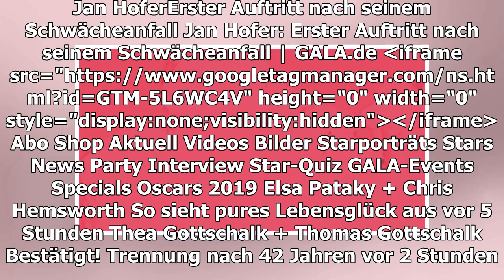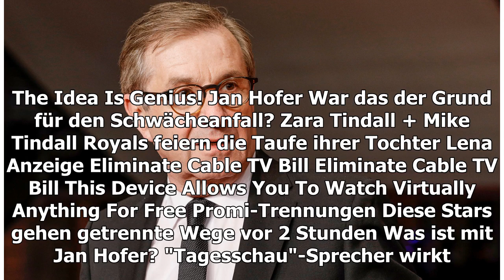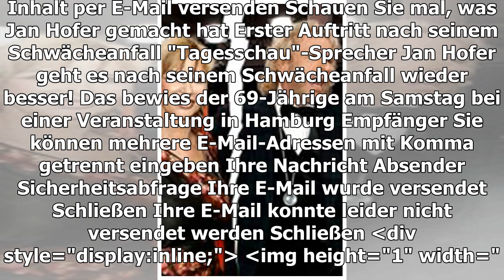JAN HOFER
Erster Auftritt nach seinem Schwächeanfall
TEILEN
"Tagesschau"-Sprecher Jan Hofer geht es nach seinem Schwächeanfall wieder besser! Das bewies der 69-Jährige am Samstag bei einer Veranstaltung in Hamburg
Es waren Aufnahmen von Jan Hofer, 69, die besorgten: Nachdem er am vergangenen Donnerstag (14. März) zunächst souverän durch die "Tagesschau" geführt hatte, versprach er sich plötzlich mehrmals, hielt sich am Moderationspult fest. Die Sendung endete abrupt. Was der Zuschauer nicht mehr on air sah: Kurz danach rolle der Rettungswagen aufs Studiogelände, Schwächeanfall! Nach ersten Entwarnungen seitens der ARD und Hofer selbst jetzt der Beweis: Ihm geht es wirklich besser.
Jan Hofer zeigt sich in Hamburg
Statt sich eine Auszeit zu nehmen, erschien Hofer am Samstag (16. März) bei der Gastronomie-Messe Internorga in Hamburg. Der Anlass: Gemeinsam mit Star-Koch Johann Lafer, 61, moderierte er den "Next Chef Award", eine Show mit jungen Kochtalenten. Rund 150 Gäste schauten zu. Auf seinem Instagram-Account veröffentlichte Hofer sogar ein Foto von sich und Lafer. Gut gelaunt lachen beide in die Kamera. Fast drei Stunden lang habe Hofer "über Gewürze, TV-Koch-Shows und Sterne-Restaurants in Hamburg" geplaudert, schreibt die "BILD"-Zeitung. Der Auftritt des Nachrichtensprechers auf der Messe sei schon lange geplant gewesen, wird Messe-Sprecher Karsten Broockmann, 56, zitiert.
Schachmatt wegen Medikamenten
Dass Hofer nicht einmal 48 Stunden zuvor im Studio der "Tagesschau" fast umgekippt ist - davon bemerkt man nichts. Hofer hatte wenige Stunden nach dem Vorfall auf Twitter erklärt: "Ich bin gerade im Universitätsklinikum Hamburg-Eppendorf durchgecheckt worden. Keinerlei Auffäligkeiten. Ich nehme an, dass ich ein Medikament nicht vertrage, dass ich seit heute wegen einer verschleppten Grippe nehmen muss." Am heutigen Montag (18. März) soll der nächste Termin für Jan Hofer anstehen: Die Moderation des Finales von "Next Chef Award".
Verwendete Quelle: Twitter, "BILD"-Zeitung
© jre / Gala
TEILEN
THEMEN JAN HOFER TAGESSCHAU HAMBURG JOHANN LAFER ARD
Anzeige
STARPORTRÄTS ZUM ARTIKEL
MEHR ZUM THEMA
ANZEIGE
War das der Grund für den Schwächeanfall?
ZARA TINDALL + MIKE TINDALL
Royals feiern die Taufe ihrer Tochter Lena
ANZEIGE

PROMI-TRENNUNGEN
Diese Stars gehen getrennte Wege
vor 2 Stunden
WAS IST MIT JAN HOFER?
"Tagesschau"-Sprecher wirkt in Live-Sendung total apathisch
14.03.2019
HAPPY BIRTHDAY
Dieser Star-Spross wird heute schon 30
vor 4 Stunden
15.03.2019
Thomas Gottschalk
AUS UNSEREM NETZWERK
N-TV.DE
Pams Ex heiratet zum vierten Mal
ANZEIGE
PROMIPOOL.DE
Nach seinem Zusammenbruch in der „Tagesschau“: Jan Hofer meldet sich zu Wort
STERN.DE
Darum musste Jan Hofer schon 2016 und 2018 seine Moderation abbrechen

JAN HOFER +  PHONG LAN TRUONG
"Liebe auf den hundertsten Blick"
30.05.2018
ELSA PATAKY + CHRIS HEMSWORTH
So sieht pures Lebensglück aus
vor 5 Stunden
Wie geht es dem "Tagesschau"-Moderator?
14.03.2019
NACH SEINEM SCHWÄCHEANFALL BEI DER "TAGESSCHAU"
Jan Hofer meldet sich aus dem Krankenhaus
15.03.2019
VORSCHAU
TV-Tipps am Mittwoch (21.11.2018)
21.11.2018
Arnd Peiffer
VORSCHAU
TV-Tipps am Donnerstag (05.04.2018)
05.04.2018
Judith Rakers
GALA ENTDECKEN
GALA
Inhaltsverzeichnis
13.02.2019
GALA AUF ALLEN KANÄLEN
Für unterwegs
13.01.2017